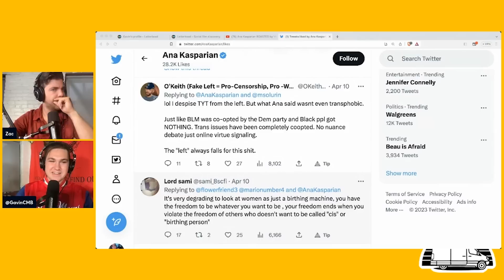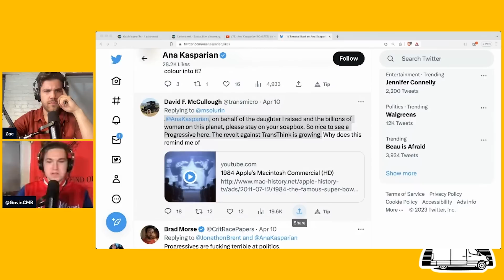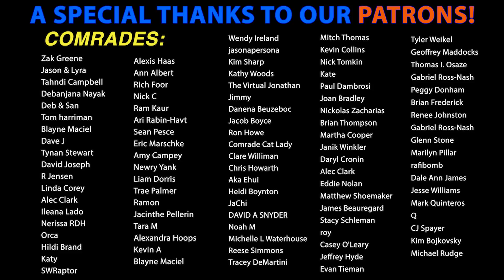Ana Kasparian CALLED OUT by Fellow Progressives Matt Binder, Olayemi Olurin, David Doel & Others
Zac & Gavin react to The Leftist Mafia (Matt Binder, Olayemi Olurin, David Doel, The Serfs, Mike Figueredo, iilluminaughtii) discussing Ana Kasparian of TYT (The Young Turks) and her embarrassing meltdown over the term "birthing person" /// Smash that like button 👍 and subscribe for more Vanguard content 😎 Let us know your thoughts in the comments!